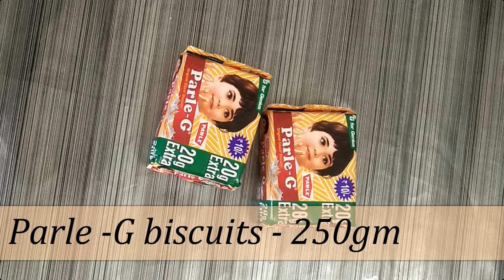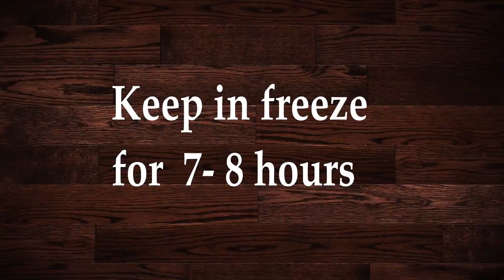Bina Gas Jalaye , banaye ye lajawab mithai | Swiss roll | chocolate mithai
Notes :
Make sure your dough is soft.
Cut very carefully.
Store in airtight container and keep in fridge.

INGREDIENTS :
Parle-g biscuits – 250 gm
Coco powder – 1tbsp
Powder sugar – 1tbsp
Butter – 2 tsp ( room temperature)
Milk – 3 tbsp (as required , can add water also )
For stuffing :
butter - 1 tbsp ( room temperature)

If you  have milkmaid than add milkmaid in desiccated coconut.